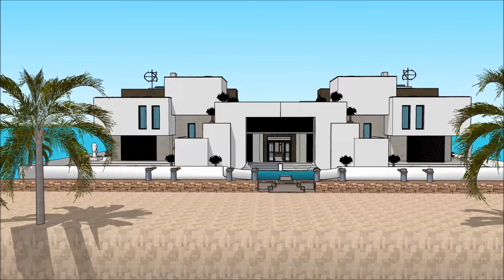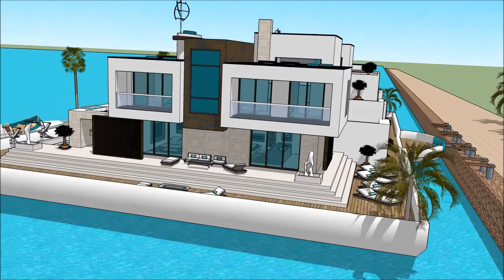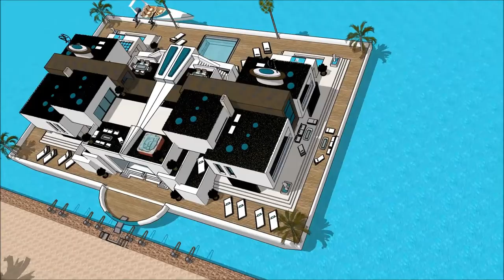SIMS 3 HOUSEBOAT IN SUNSET VALLEY HOUSEBOAT PLANS AND DESIGNS WITH BASEMENT COSTOM Exhibition and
The houseboatzania launching an innovative high-end luxury yacht houseboat home design potentially as a display of exhibition of the SIMS 3 HOUSEBOAT IN SUNSET VALLEY HOUSEBOAT PLANS AND DESIGNS WITH BASEMENT COSTOM   Exhibition and .

The collection of sims concepts - Houseboatzania of SIMS 3 HOUSEBOAT IN SUNSET VALLEY HOUSEBOAT PLANS AND DESIGNS WITH BASEMENT COSTOM   Exhibition and  consists of high luxury and architectural art pieces in minimalism combined with living on the waterfront of the harbour of

The sims houseboat yacht design has the basis to sustain living with high standards and contemporary structural design at SIMS 3 HOUSEBOAT IN SUNSET VALLEY HOUSEBOAT PLANS AND DESIGNS WITH BASEMENT COSTOM   Exhibition and  with numerous of prospects for excessive living and celebrating the desire of life worldwide: